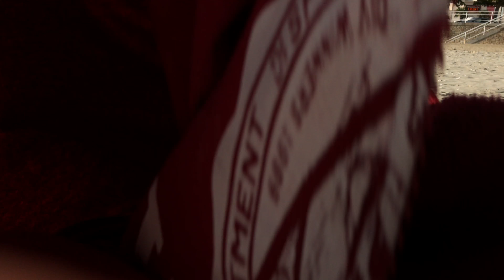Trust Me I'm an engineer!!!!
Ca y est je suis ingénieur de l'EPITA!!!